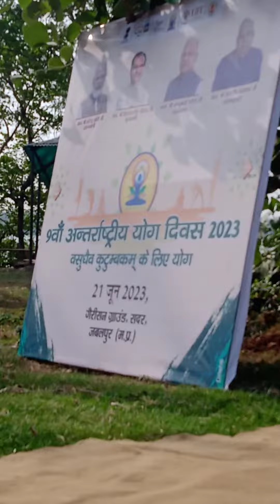2 TODAY,S YOGA DAY CELEBRATION IN DUMNA NATURE PARK HAPPY YOGA DAY